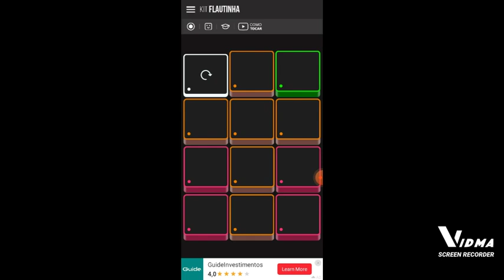12 de março de 2022